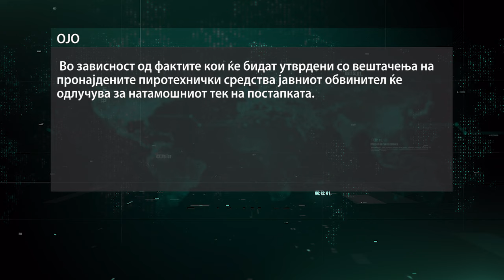Спасовски: МВР ја заврши работата со Дрин Ахмети, на потег е обвинителство